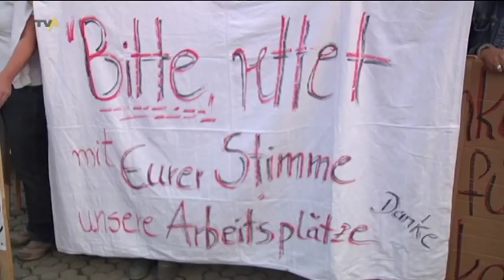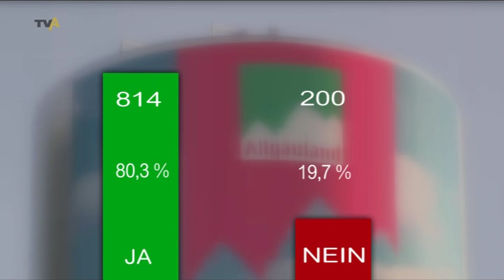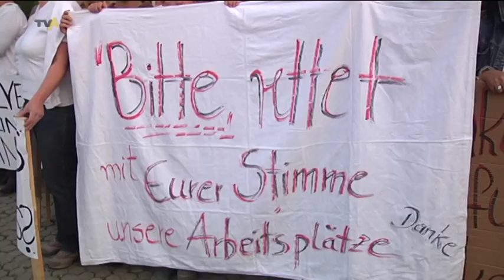Die Entscheidung ist gefallen: Arla übernimmt die Allgäuland Käsereien GmbH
Der Schock saß tief nach dem Nein der Bergbauern zum Molkereikonzern Arla Foods. Wie berichtet wurde bei der Generalversammlung der Allgäuer Bergbauern-Milch Sonthofen-Schönau eG vor knapp zwei Wochen die erforderliche 75-Prozent-Zustimmung zum Verkauf nicht erreicht. Rund 30 Prozent der Mitglieder hatten gegen eine Übernahme gestimmt. Arla hatte den Bergbauern daraufhin Zeit gegeben, ihre Entscheidung noch einmal zu überdenken. Gestern wurde dann noch einmal abgestimmt. Parallel zur Unterzeichnung der Verträge will der dänisch-schwedische Konzern Arla Foods die Allgäuland GmbH jetzt nochmal genau überprüfen. Erst danach könne eine gesicherte Aussage zur Zukunft der mehr als 300 Mitarbeiter getätigt werden.